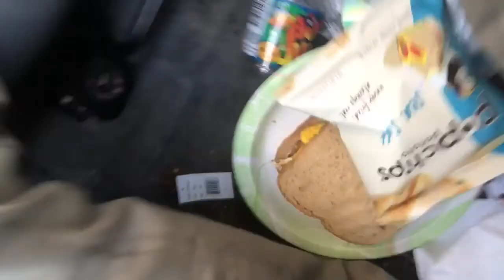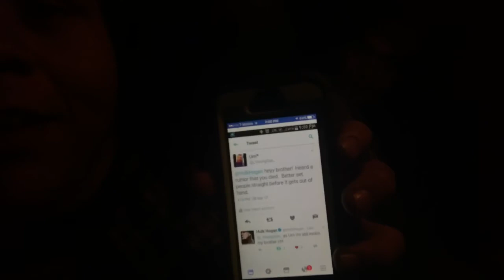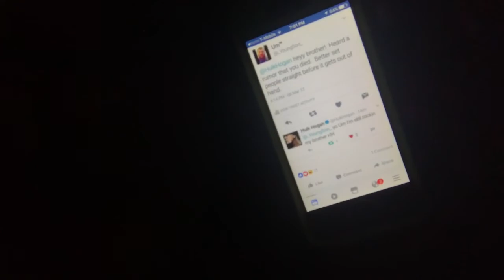Vlog #109 DRONE GOES DOWN!